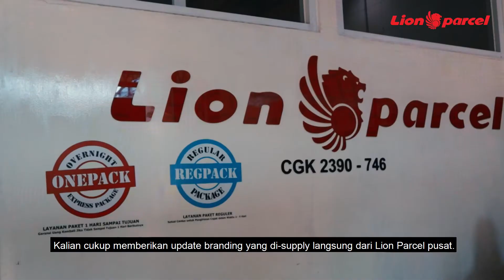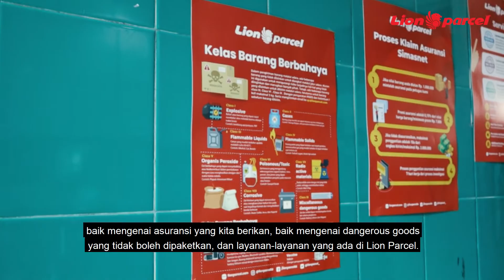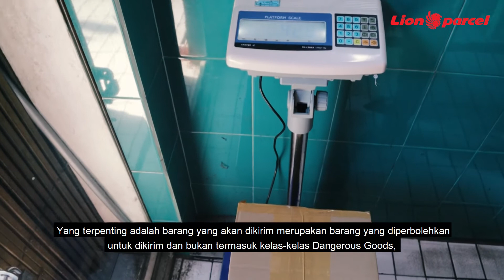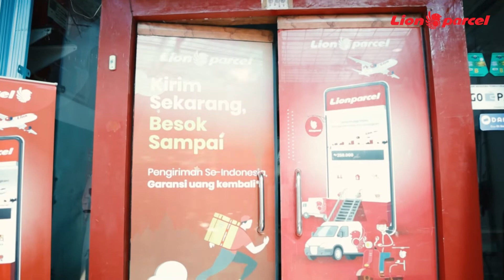Panduan Menjadi Mitra P.O.S Lion Parcel oleh P.O.S Hengky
Halo sobat Lio! Vlog Mitra POS kali ini bakalan kenalan dengan Pak Hengky, dari POS Lion Parcel Tubagus Angke. Intip rahasianya meraih kesuksesan & penghasilan yang menjanjikan selama bergabung menjadi mitra POS Lion Parcel. Psstt, di video ini sobat Lio  juga diberitahukan panduan untuk bergabung menjadi Mitra Lion Parcel loh! Cus simak videonya!